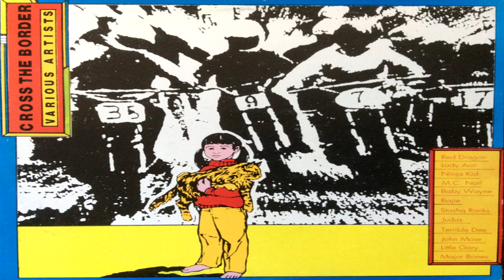Ninja Kid & Bajie - Gal A Run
Album  Cross The Border
Label    Shelly Power
Año       1994